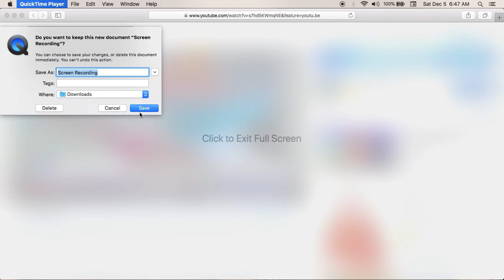Biden says Vaccine and Masks shouldn't be Mandatory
Biden can't make up his mind on what and how to fight Corona. Because legally Biden can't Mandate anything, only congress can vote on such a Bill and then Biden would sign it. And of course the appeals courts would be overwhelmed with people fighting the mandate for masks and vaccines.